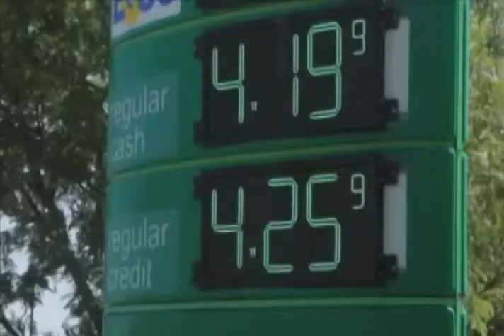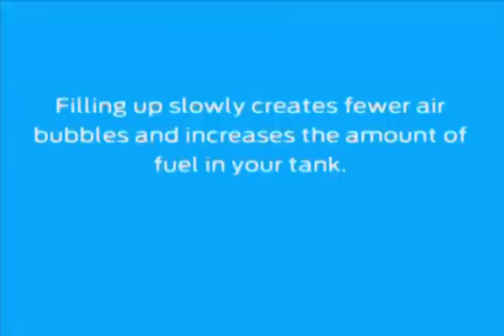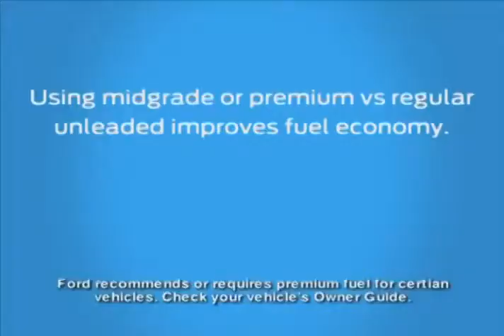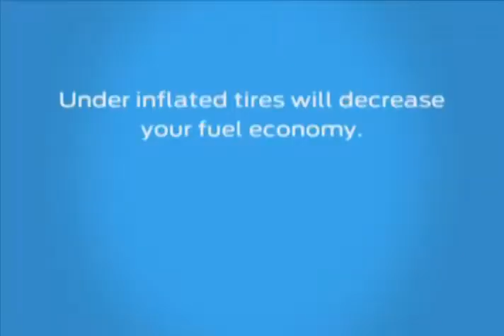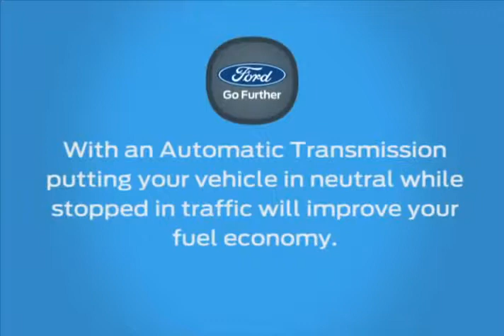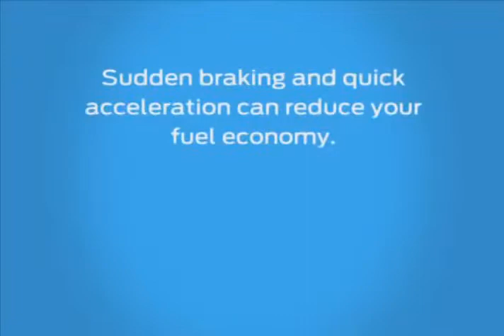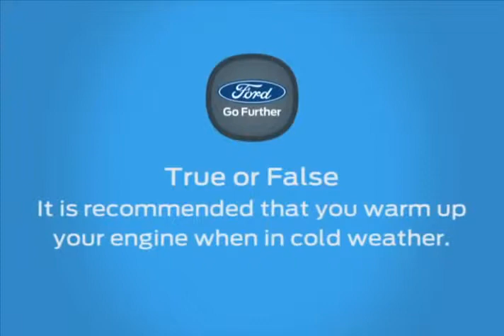Ford Social Explores Fuel Economy Myths